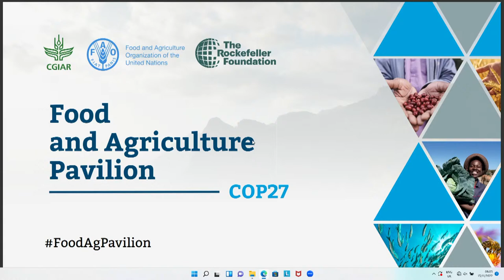Unlocking multi-stakeholder collaboration for transformative agrifood systems through NDCs and NAPs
About this event: This event highlights country experiences and needs in planning, financing and implementing climate solutions through systems-thinking in Nationally Determined Contributions (NDCs) and National Adaptation Plans (NAPs). Discussions will emphasize the need for multi-stakeholder collaboration to harness the potential of agrifood systems, with examples from Africa.